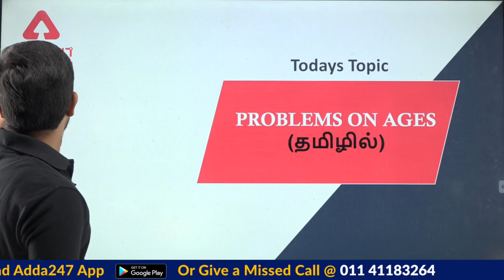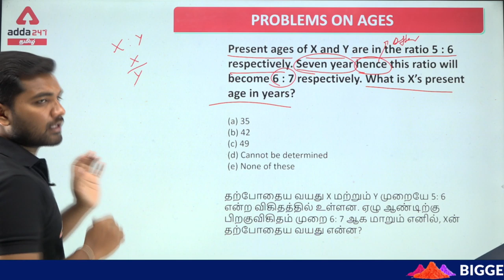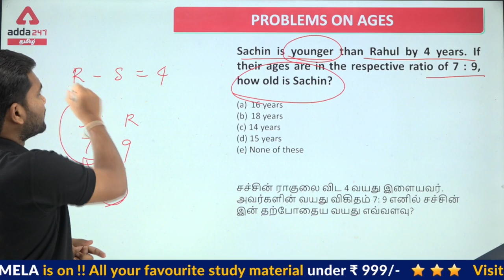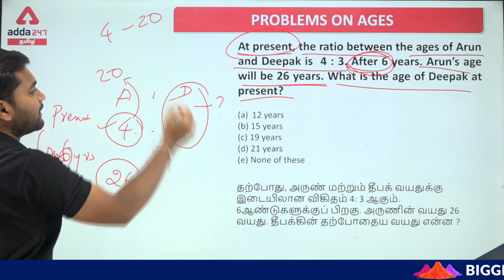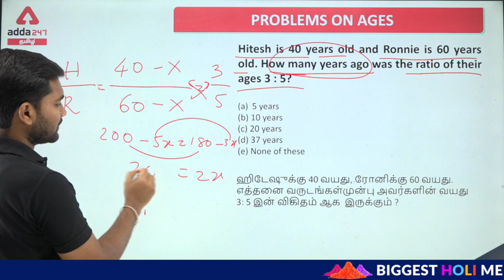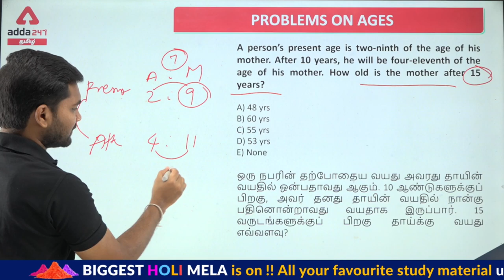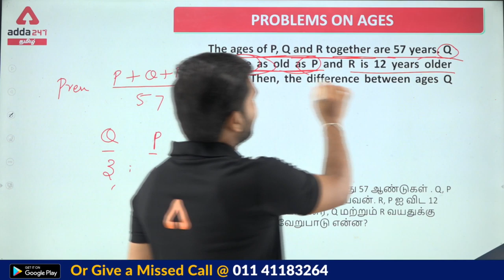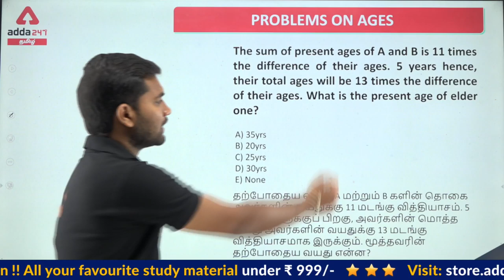Ages Problems In Tamil | Maths | Bank | TNPSC | SSC | LIC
Get PDF:-

"Biggest Holi Mela is live now !!
All your favorite study material under Rs 999!!

Adda247 Live Classes Schedule:

⇒ Morning Shows:
(7:00 AM) - Current Affairs 2020
(8:00 AM) - The Hindu Analysis

(10:00 AM) -GS
(11:00 AM) - MATHS
(03:00 PM) -REASONING
(04:00 PM) -ENGLISH